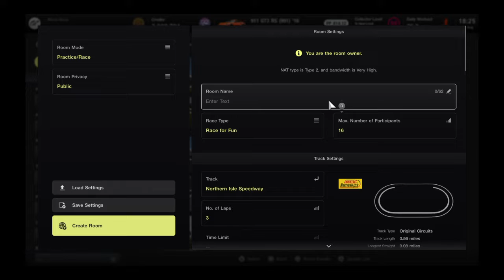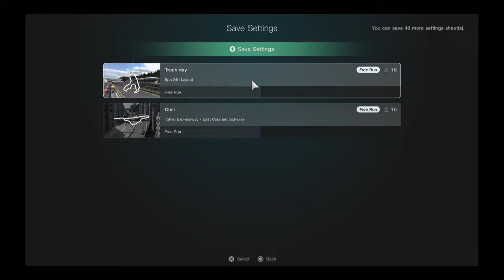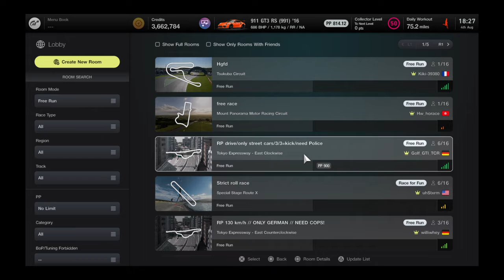Look at this pu55 lmao